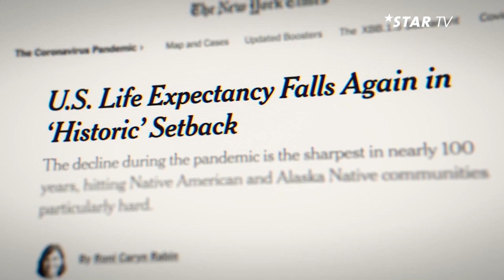Daily StarNews: Wie wird man 100 JAHRE ALT?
Wenn du 100 werden willst, musst du unbedingt die folgende Miniserie sehen. Auf jeden Fall hat mein Freund im Nachhinein sein Ernährungskonzept völlig umgestellt.